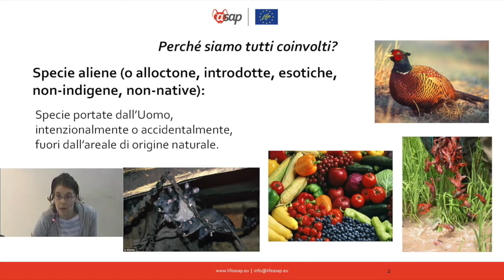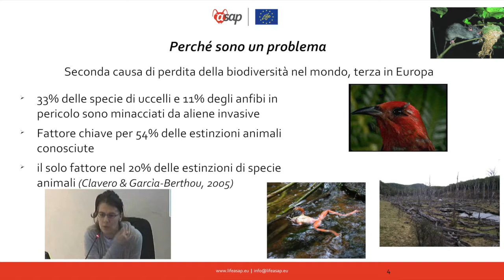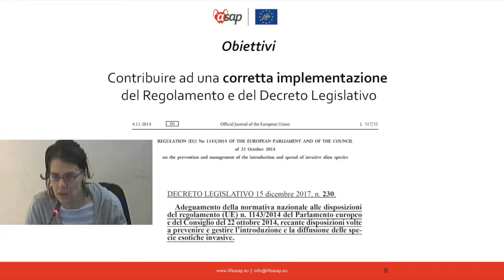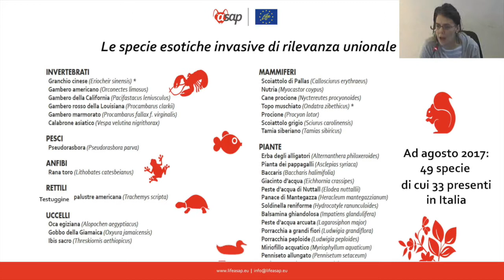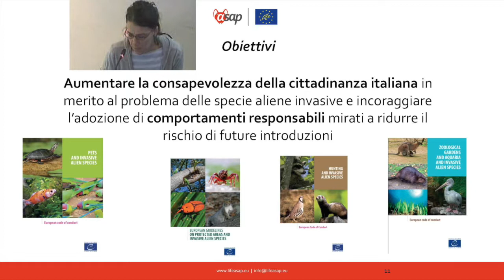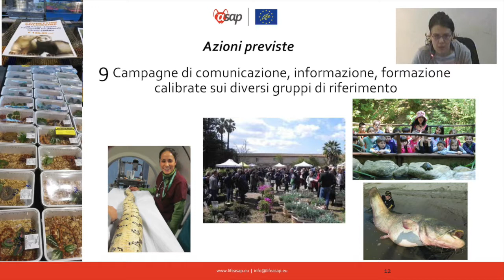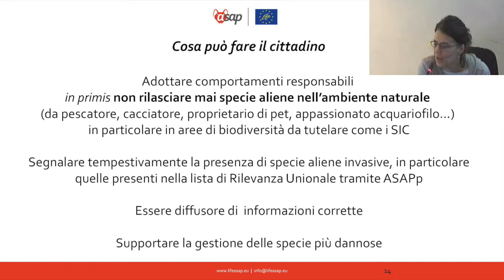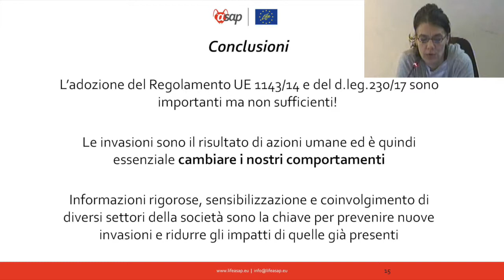Lucilla Carnevali (ISPRA): Life ASAP:il coinvolgimento cittadini nel contrasto alle specie invasive